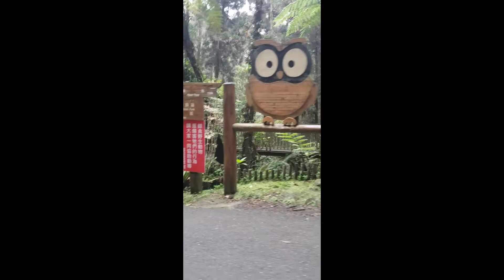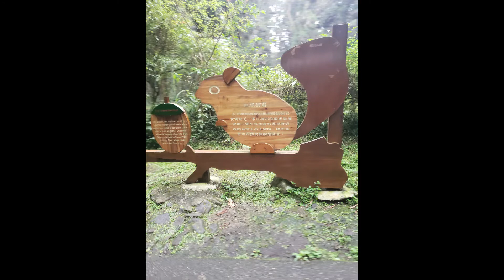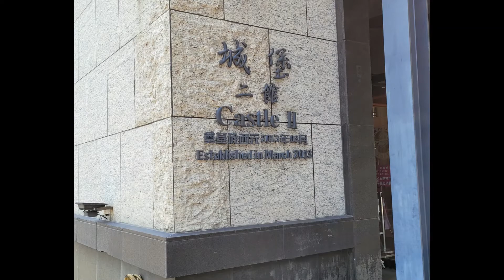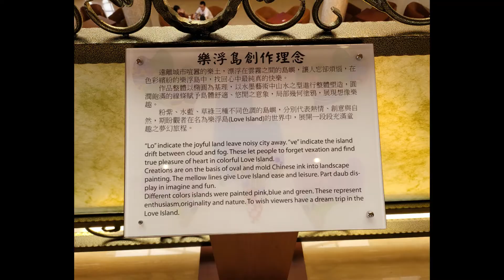Parents Trips in Taiwan